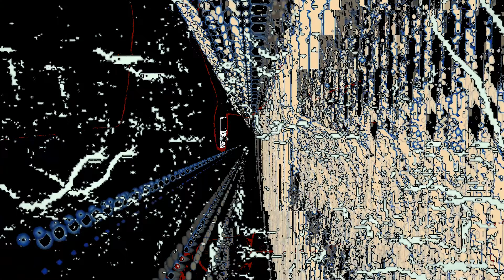Wireframe Hallway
Ctrl D